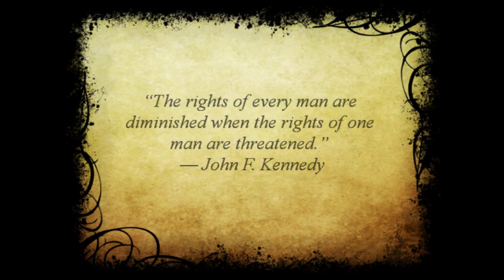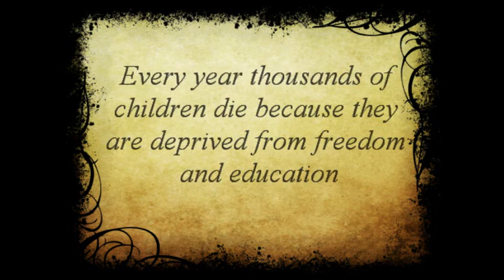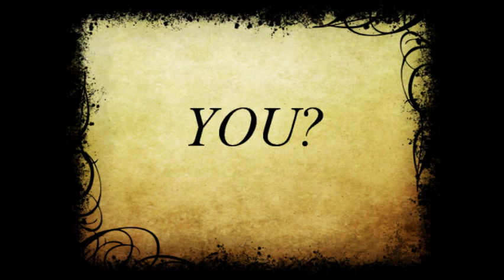Human And Animal Rights (Team Anonymous)